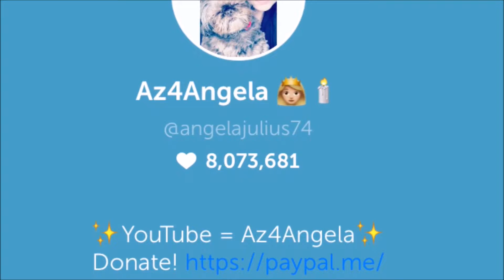The Angela & Judy Morning Show Lost Footage #2!